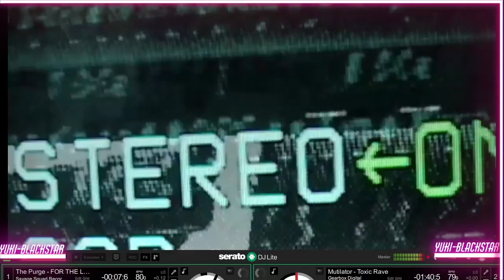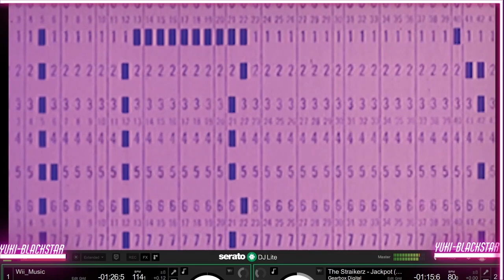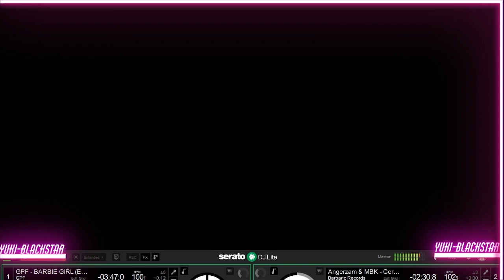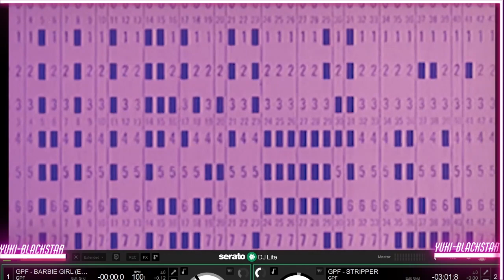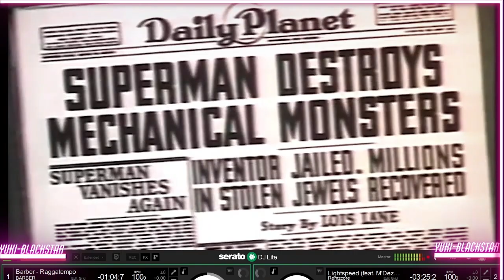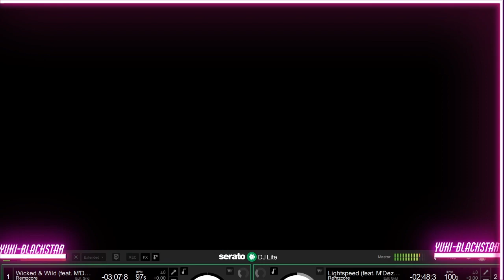DJed/Played @ Club Crucible on vrchat October 12th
{My Links}

Amazon Music